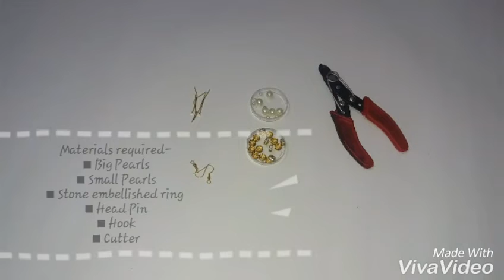DIY simple beaded earrings-1 | Crafts Corner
DIY simple beaded earrings | Crafts Corner